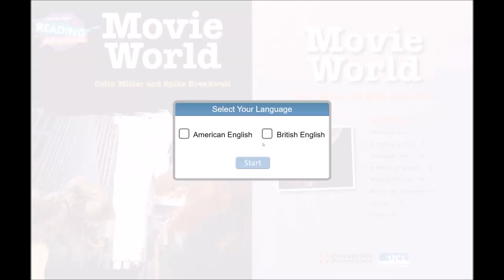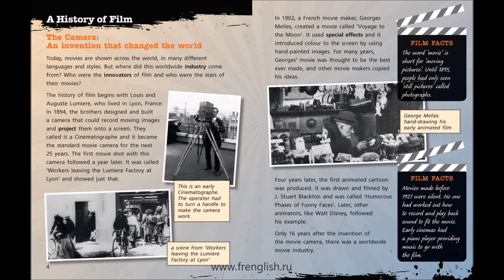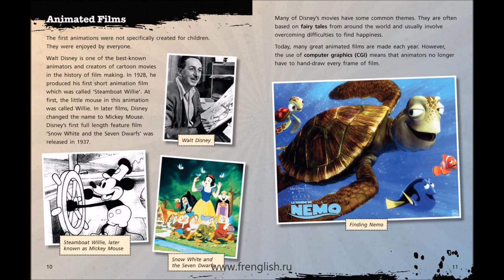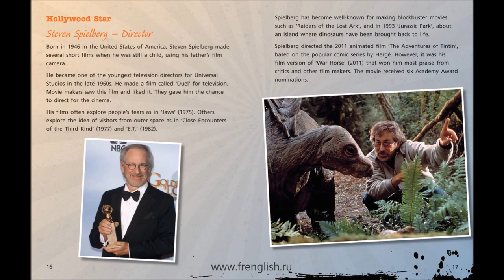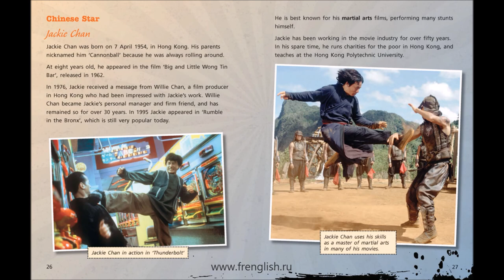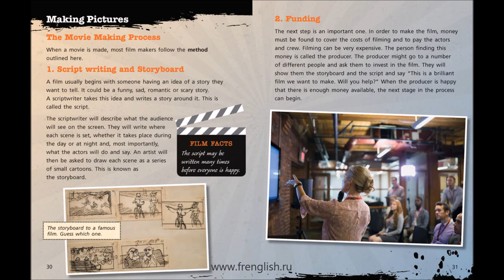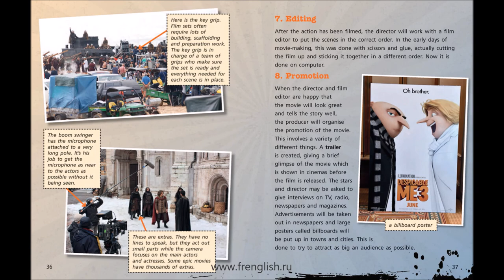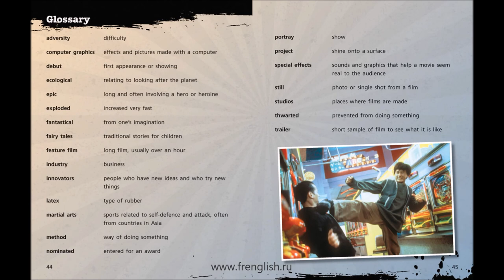Movie World - British English - Cambridge Reading Adventures Voyagers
Cambridge Reading Adventures Voyagers
Movie World - British English.
Explore the history of film-making, meet stars from the past and present and discover how films are made.